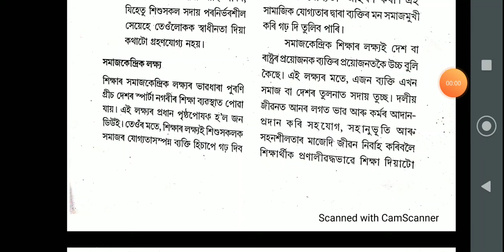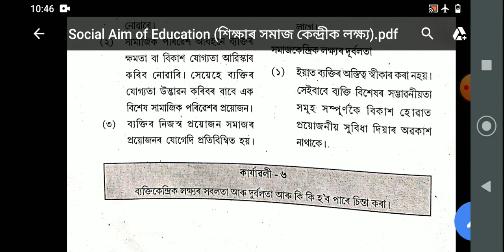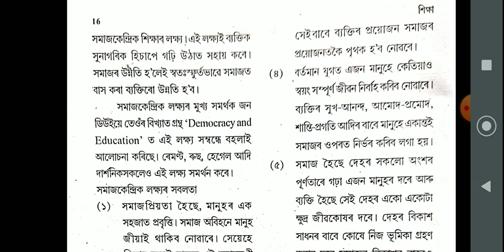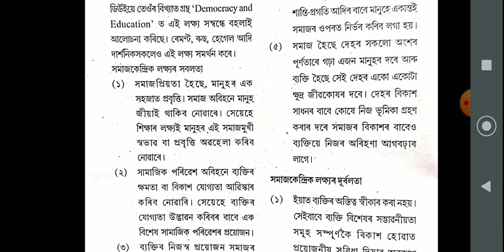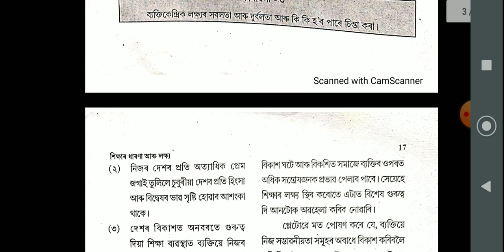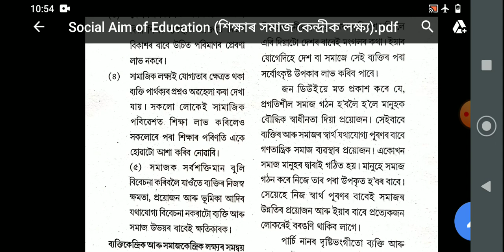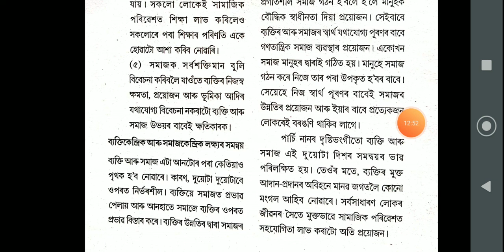Concept and aims of Education (শিক্ষাৰ ধাৰণা আৰু লক্ষ্য) H.S first year.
Social Aim of Education (শিক্ষাৰ সমাজ কেন্দ্ৰীক লক্ষ্য)